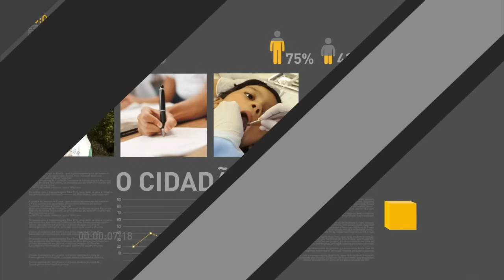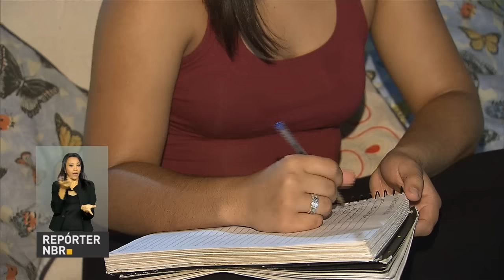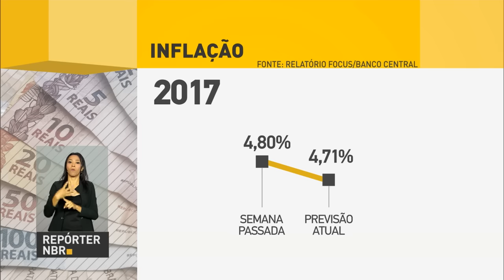Inscrições para o Sisu vão até 27 de janeiro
REPÓRTER NBR 9H - 24.01.17: Inscrição para o Sisu começaram nesta terça-feira (24) e vão até  dia 27. O programa oferece cerca de 240 mil vagas em 131 instituições públicas de ensino superior. Mudanças na lei de acesso ao seguro desemprego geraram economia de R$ 3,8 bilhões. E mais: Boletim Focus prevê inflação de 4,5% para  2018.